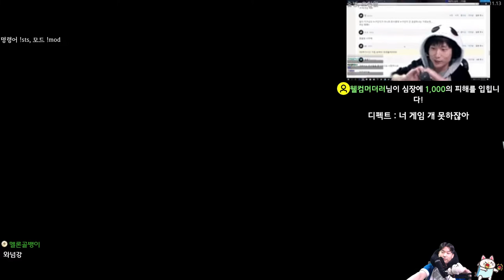에너지 안 주는 외형질 {Slay the Spire} {슬레이 더 스파이어}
이게뭐야